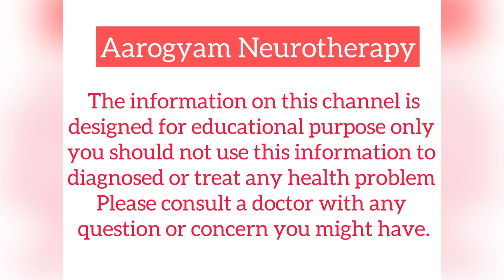दांत, जबड़े और सिर के दर्द के जबरदस्त है ये टेक्निक। Quick relief in for head। MTS Prat 5।09250947344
नमस्कार
आप अभी का स्वागत है हमारी neurotherapy medulla treatment serie में
आज हम बात करेंगे 5 मेडुला पॉइंट की
यह पॉइंट जबड़े दांत और माथे( सिर) के दर्द में बहुत ही प्रभाव साली है
देखा गया है कि दिन में 2 से 3 वार करने पर आप को परमानेंट आराम आ जाता है
हमे आशा है कि आप को हमारी मेडुला ट्रीटमेंट सीरीज पसन्द आ रही होगी
अगर आप का कोई पार्ट छूट गया है तो नीचे दिये गये link से आप देख सकते है

हमारी मेडुला सीरीज यूट्यूब चैनल और फेसबुक पेज पर
रोजाना एक नए मेडुला पॉइंट और उससे होने वाले फायदे के बारे में विस्तार से जानकारी देंगे

आप हमारे साथ बने रहे